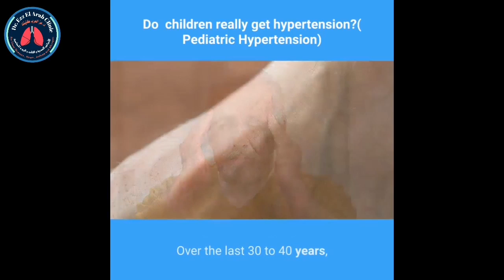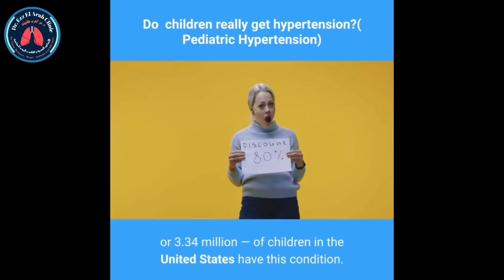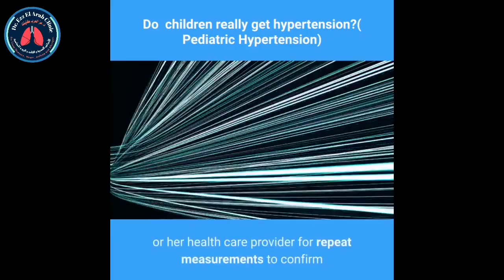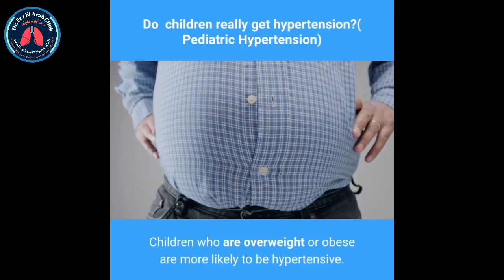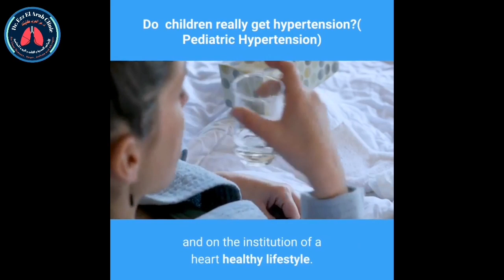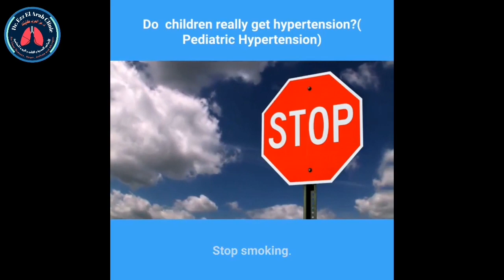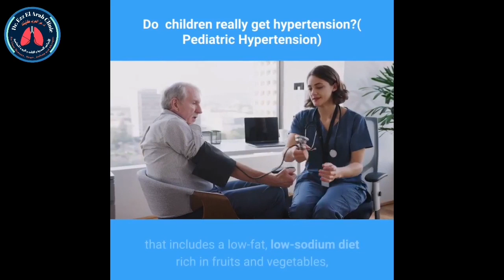Pediatric hypertension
Hypertension is the sustained elevation in blood pressure, meaning it is diagnosed when one's blood pressure is higher than normal on repeated measurements over time. In childhood and adolescence, blood pressure normally increases with age and height. So, a normal blood pressure value for your child will change each year, just as the normal values for their height and weight will change.

A child or adolescent is diagnosed with hypertension when their average blood pressure is at or above the 95th percentile for their age, sex and height when measured multiple times over three visits or more